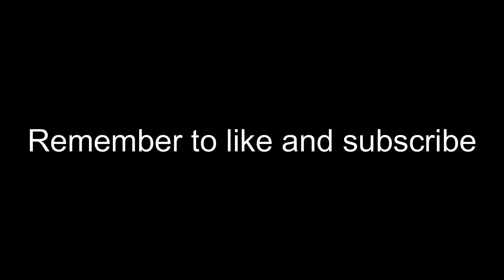Sobble is so sad | Stream Highlights #2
Another installment of stream highlights. These were some funny moments that had me howling and my stomach hurting. streaming is so much fun and making these bitsize videos is fun as well